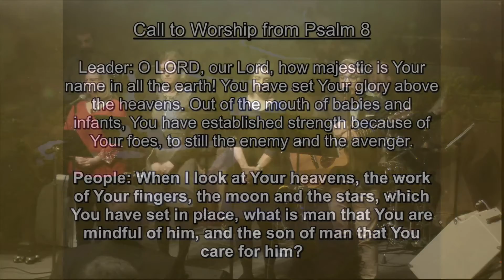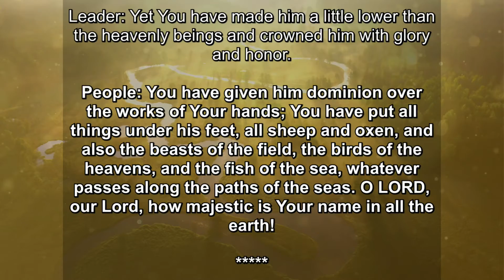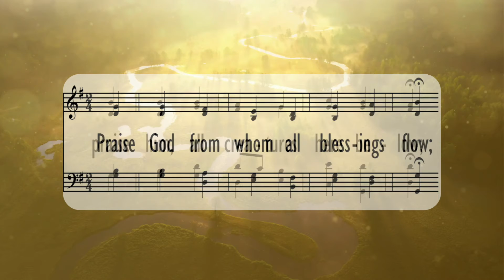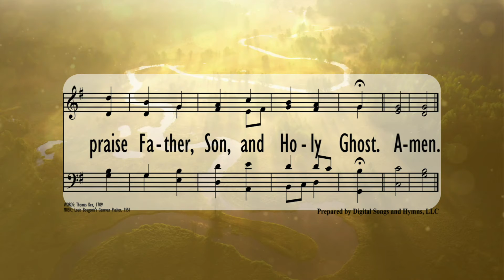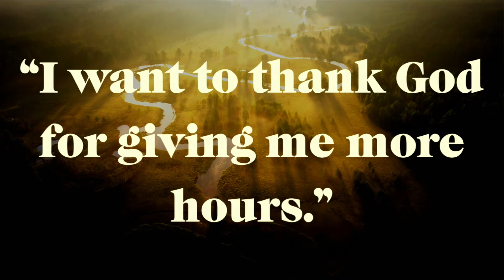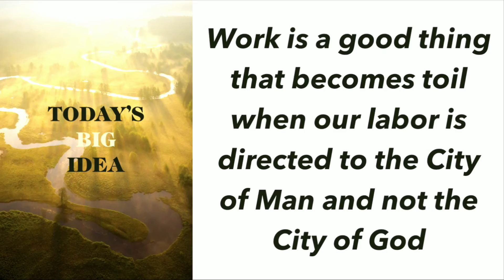February 13 Early Morning Worship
Contemporary style service from February 13, 2022 at Beverly Heights Church